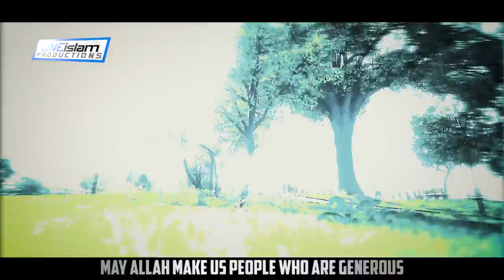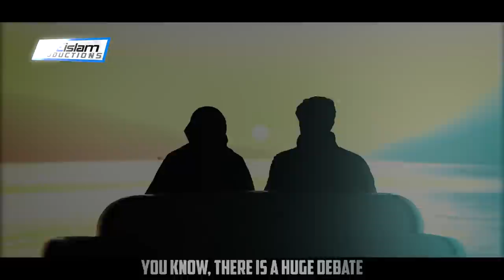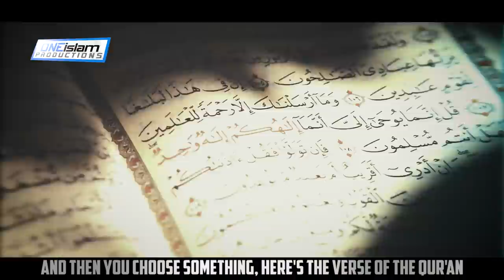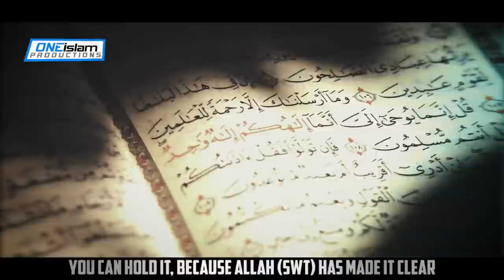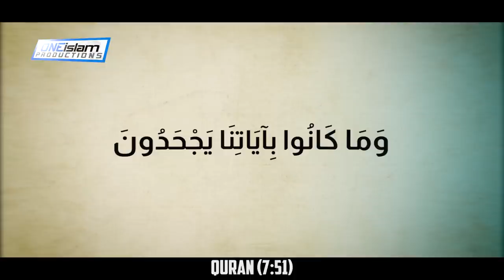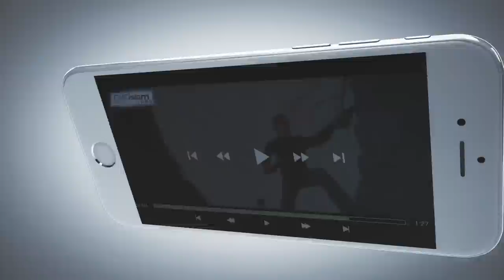What Will Women Get In Jannah?